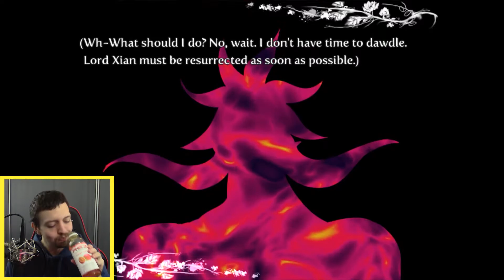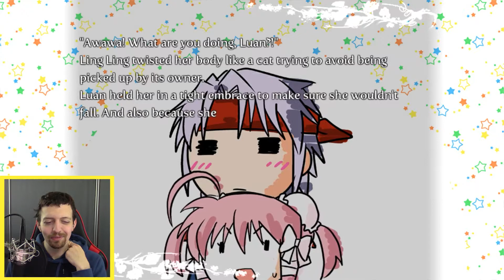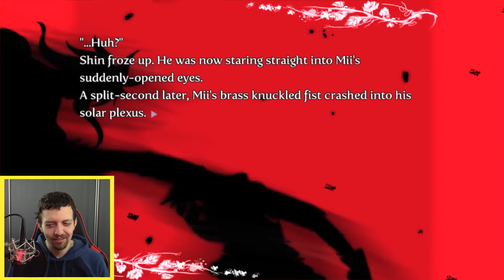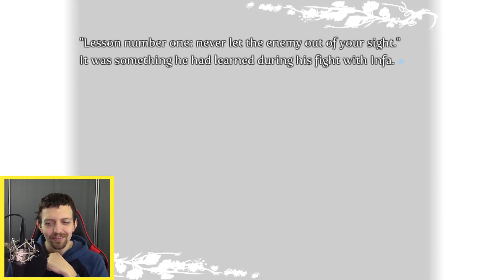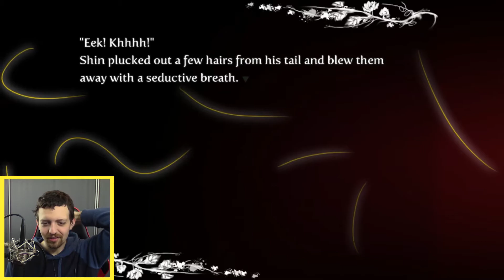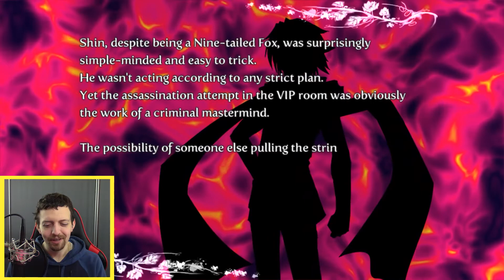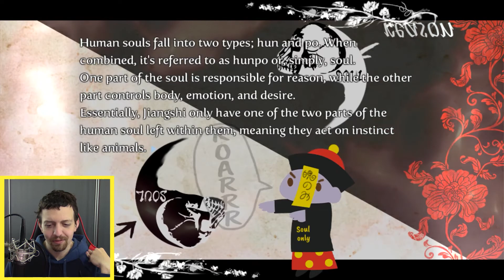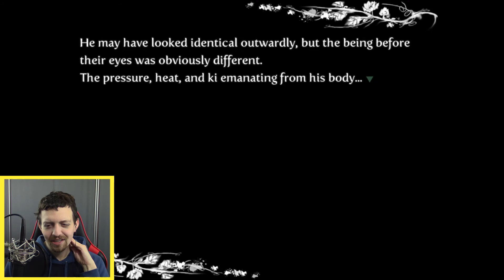Stronger Than A Youkai | Jiangshi x Daoshi | Part 8 (Blind)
Welcome to my blind playthrough of Jiangshi x Daoshi!

Luan and Ling Ling have the Nine-Tailed Fox on the run. But Tao needs to deal the final blow. It is time for her to take control of her fate. But while the battle seems to be working in our favor there is still the Apostate to deal with. Someone needs to deal with it but our options are limited. And then the Mastermind steps in just when things are going well.

Jiangshi x Daoshi is a tale blending elements of slice of life humor with abject action and horror. While seemingly at odds the story is told brilliantly with a chemistry that just works. The characters are all at once unbelievable and relatable all at once and within minutes I was asked begging for more. Thank you to Fruitbat Factory for localizing the game and providing me with an early copy to get ready for the release on Steam.

Thank you to Fruitbat Factory who localized Jiangshi x Daoshi and have offered part one for free on Steam. Please check out the game yourself at the following

Title: Sronger Than A Youkai | Jiangshi x Daoshi | Part 8 (Blind)

Last Jiangshi x Daoshi video title: Luan Strikes Back! | Jiangshi x Daoshi | Part 7 (Blind)